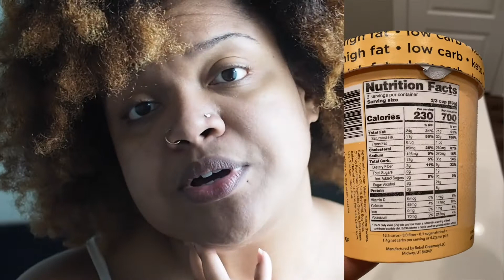What I Eat in a Week|KETO| Week 3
Hey you guys! In this video I bring you along for week 3 of my keto journey. It's getting closer & closer to my wedding and reaching my 10 pound weight loss goal. I didn't have a lot of weight to lose as I had liposuction back in January. My goal is to maintain my lipo results through healthy diet and exercise.

Keto Coffee from Starbucks:
Venti Iced Blonde Double Shot
Extra Heavy Cream
No 2% Milk
3 pumps SF (sugar free) Vanilla
3 pumps SF Cinnamon Dolce

Instagram ↠ csymoneig
Twitter ↠ csymonetweet
Facebook ↠ csymonemedia
Pinterest ↠ csymonepin
Clubhouse ↠ csymone